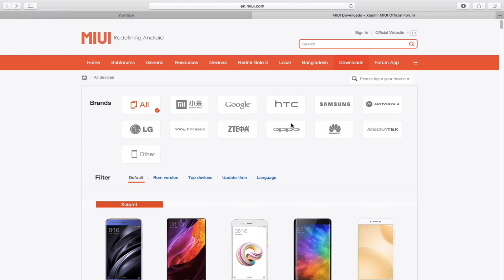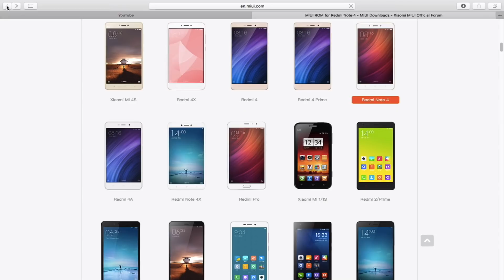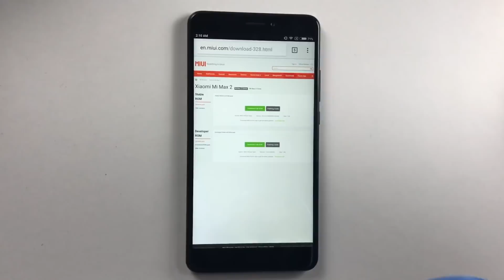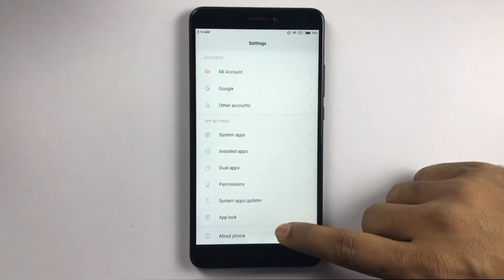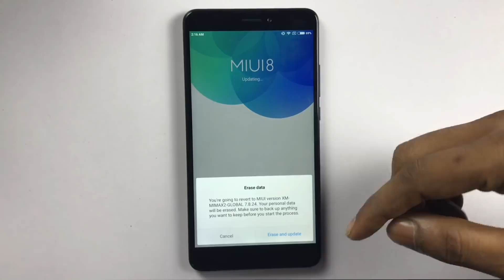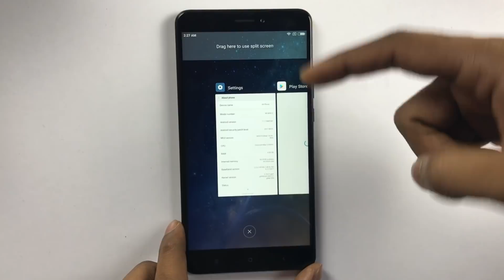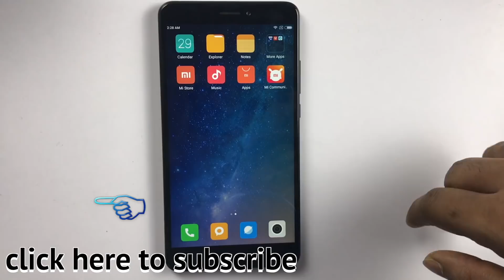How to install MIUI9 in Xiaomi Mobiles Installation Guidell in telugu ll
my tripod
intromusic credits
artist credits:
▽ Follow DEAF KEV